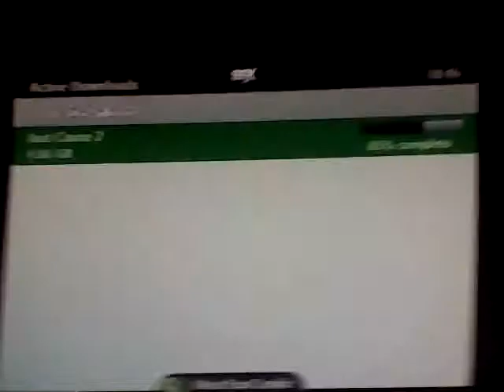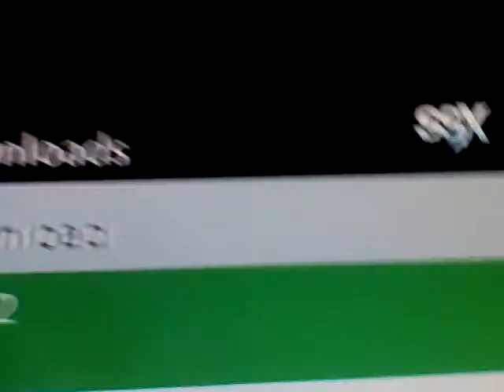Blog (ep 1)